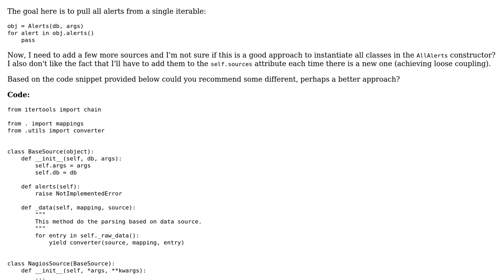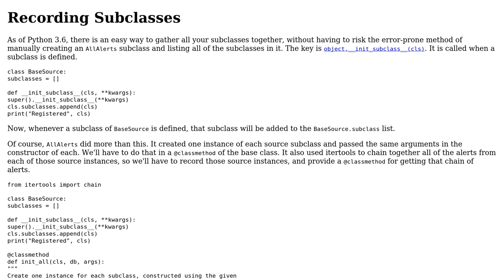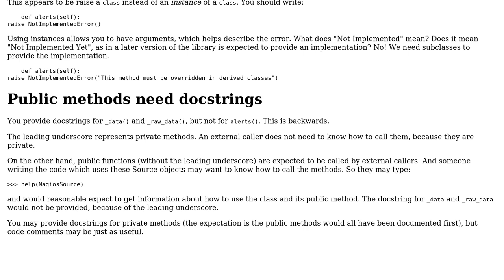Instantiate multiple classes in another class, invoke method from multiple classes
With thanks & praise to God, and with thanks to the many people who have made this project possible! You are responsible for your own actions.